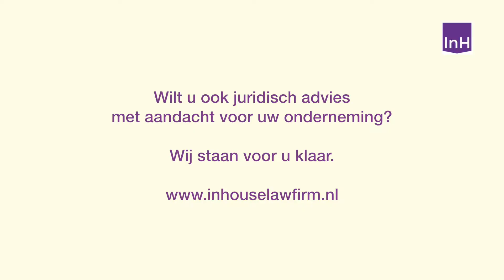Astrin over InHouse Law Firm | Houten 2017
Dit is wat Astrin te zeggen heeft over InHouse Law Firm waarmee het samen werkt. EVC Multi Media maakte deze video voor InHouse in een reeks van drie.

🛠 Tripod:
Manfrotto 504 HD
(amongst many)

⟶Stabilizer:
Ronin RS2

🖥  Edit:
Imac 2019 27 inch scherm
MacBook Pro

📞 To be called at:
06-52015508